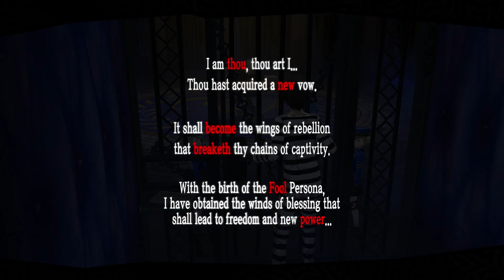Persona 5 Playthrough Ep 6: Volleyball Rally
This is my long awaited, Finally sated, live commentated Let's Play of Persona 5 Played on the PS4 Pro.